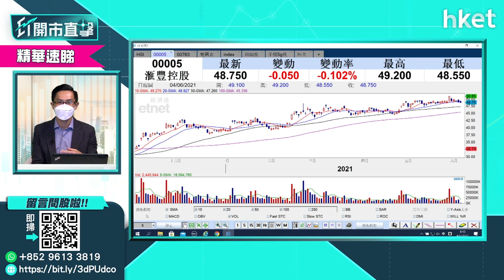【ET開市直擊】（精華）靚貨變蟹貨怎麼辦 Ravi幫股民逐隻睇（2021年6月4日）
明明股份本質不差，偏偏買入時機不對，靚貨變蟹貨，你有這樣經歷嗎？有股民求教怎樣處理手上一籮蟹貨，黃偉豪（Ravi）逐隻睇。